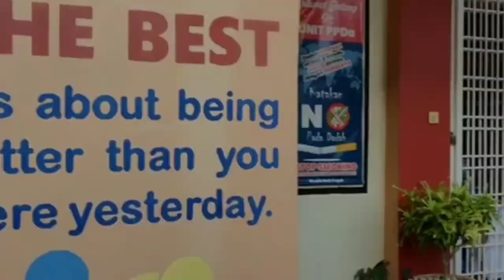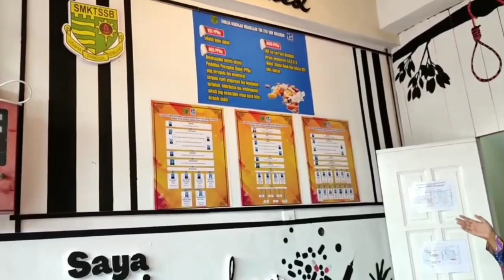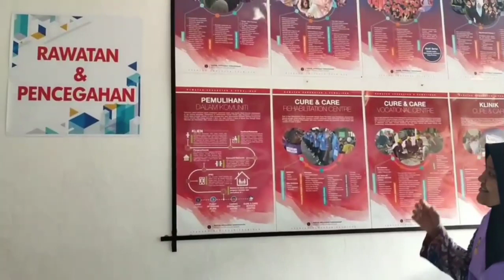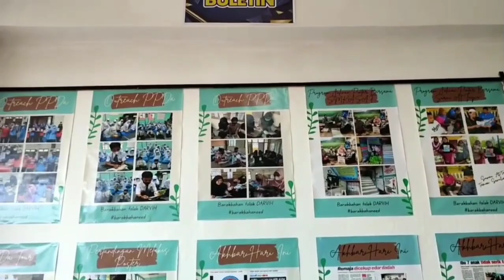Laluan PPDa SMKTSSB